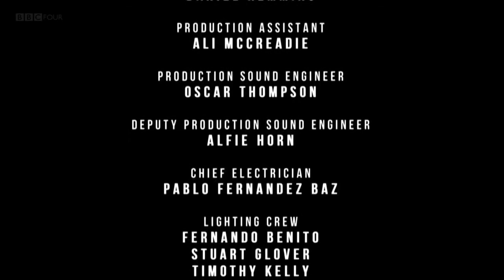BBC Its True Its True Its True Artemisia on Trial 2020 HD Documentary 5of5